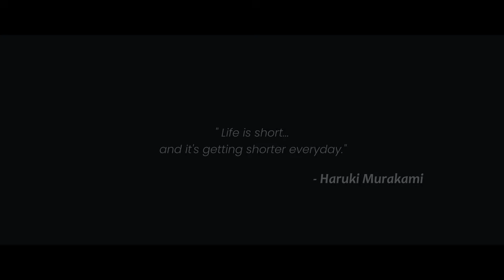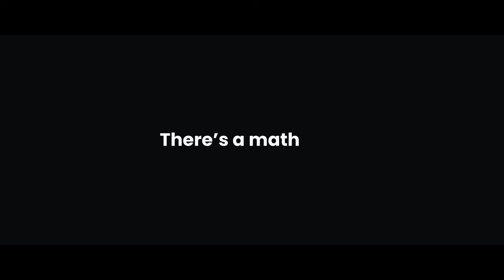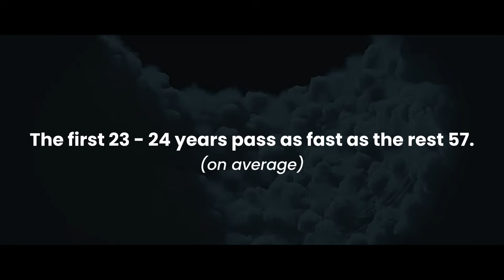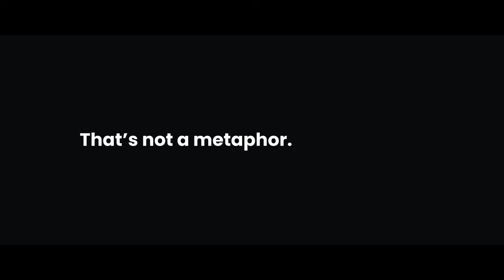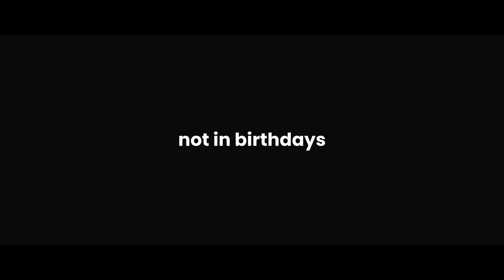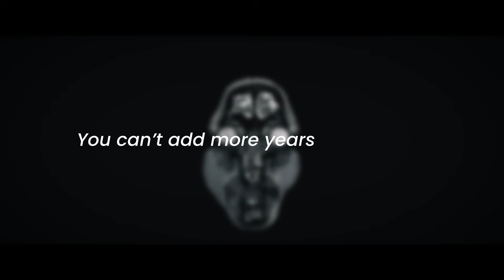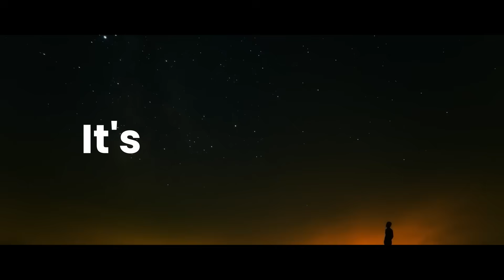Why Time Is Speeding Up.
Hopefully, you learn something new ☺️…
It's already 2025 somehow...
It feels like the older we get, the faster time seems to fly. But why is that?

From childhood memories to the routines of adulthood, our perception of time changes dramatically. In this video, we show how the brain processes time differently throughout life, from the "reminiscence bump" to the mathematics of time perception. We'll see why years seem to shrink the older we get and how novelty can make time feel more expansive.